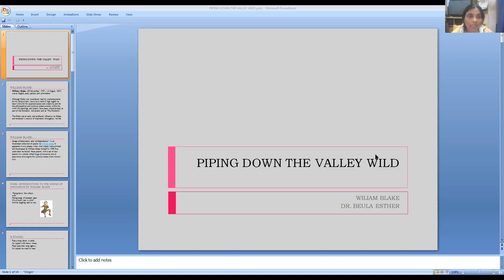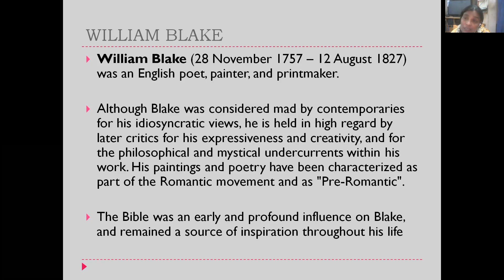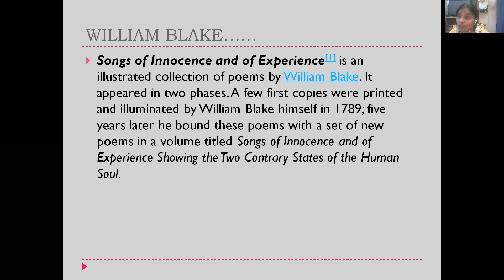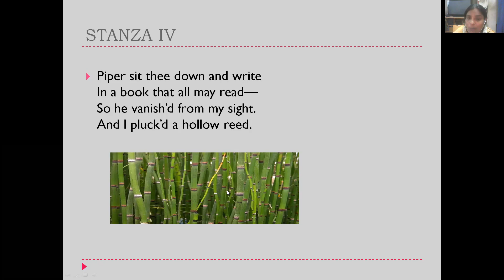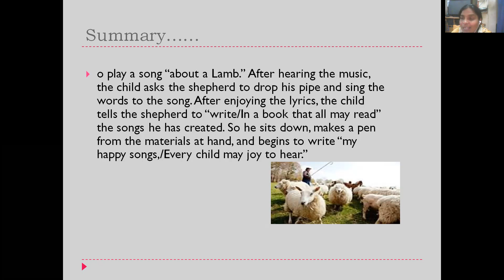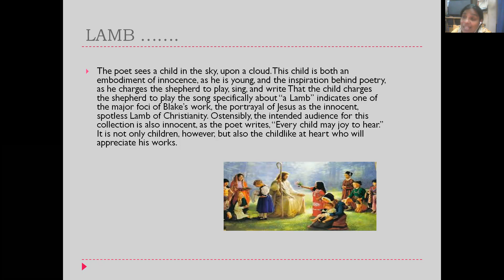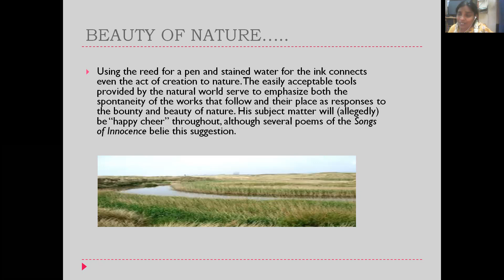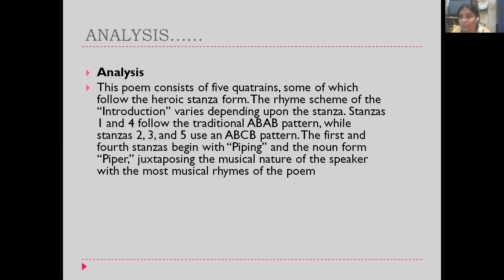PIPING DOWN THE VALLEY WILD -WILLIAM BLAKE